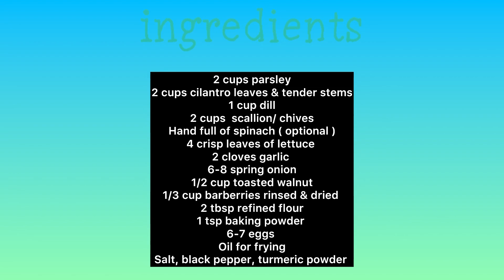طرز تهيه كوكو سبزى/ كوكو سبزى غذاى گياهى / kuku sabzi recipe/ persian herb frittata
Kuku sabzi is Persian style frittata made with  fresh herbs & whipped eggs.
It can be served as appitizer or main course for dinner or wrap it in pitta bread as a roll.

كوكو سبزى يكى از غذاهاى اصيل ايرانى است كه به هر دو حالت گرم و سرد سرو ميشود.
ساندويچ كوكو سبزى هم طرفداران خاص خودش را دارد ، قديمها كه ساندويچ هايى مثل ساندويج ژيگو و رست بيف نبود ساندويچ كوكو سبزى و سالاد الويه همرا با نوشابه شيشه اى فانتا در اكثر اغذيه فروشيها فروخته  ميشد.

Musician: @iksonmusic